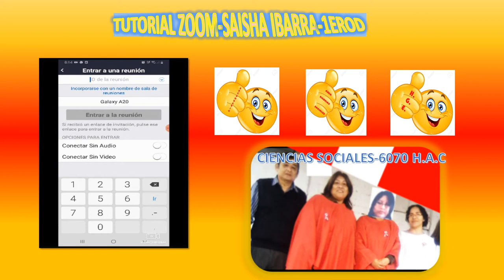TUTORIAL ZOOM DE SAISHA IBARRA-1D-6070 H.A.C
ANTE LAS EXPOSICIONES K SE VIENE Y COORDINANDO CON SU GRUPO ELLA CREO UN TUTORIAL ZOOM PARA CELULAR ..MUY BIEN SAISHA ¡¡